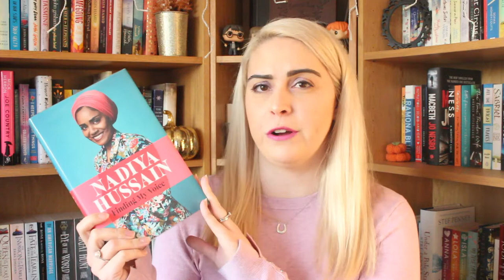Library Haul | December 2019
What books have I borrowed from the library lately?  Are you making use of your library?

I get a small commission if you use my link, and I will be eternally grateful as it means I get to buy more new books and also help me to improve my channel and content.